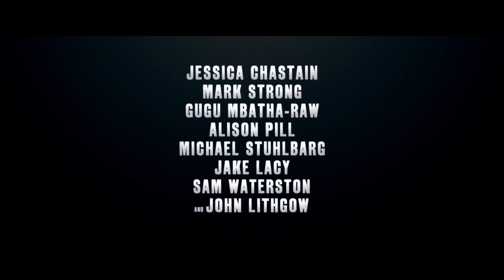Miss Sloane - Official Trailer - Teaser (2016)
Starring: Jessica Chastain, Gugu Mbatha-Raw, Alison Pill

An ambitious lobbyist faces off against the powerful gun lobby in an attempt to pass gun control legislation.